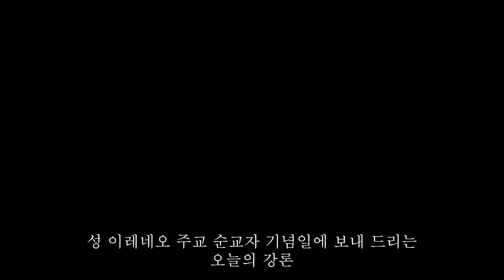2022.06.28 오늘의 강론 이건석 신부 (화)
오늘의 강론 2022년 06월 27일(월)부터 2022년 07월 02일(토)까지 연중 제 13주간
천주교 대전교구 서천 어메니티 복지마을 부원장 이건석 신부의 강론이 방송됩니다.